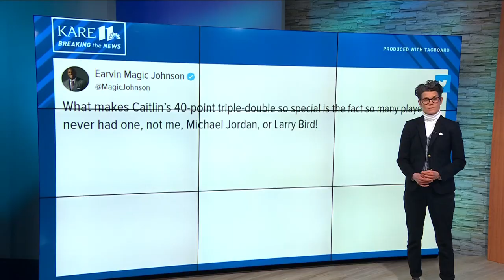Women's college basketball sees higher TV ratings than NBA; women's sports leaders aren't surprised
Sunday night's game between Iowa and Louisville brought in nearly 2.5 million viewers, a higher number than every NBA game on ESPN this year.